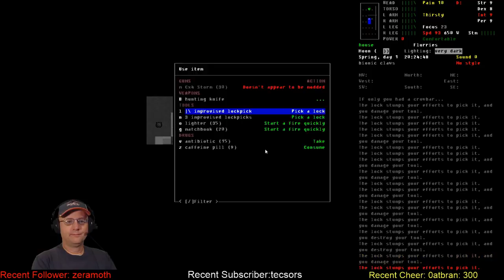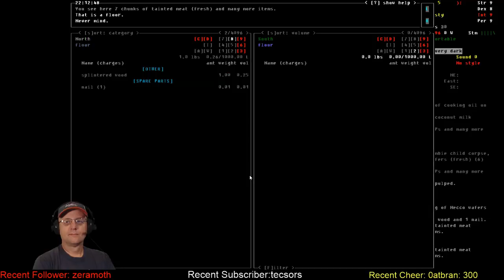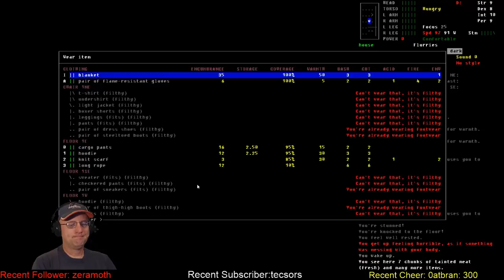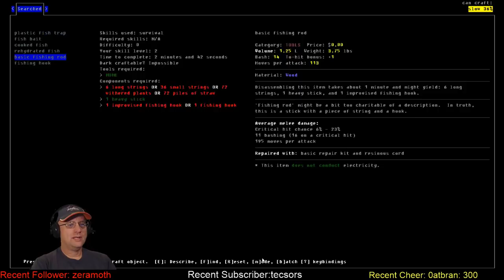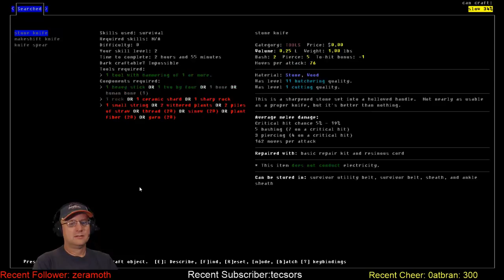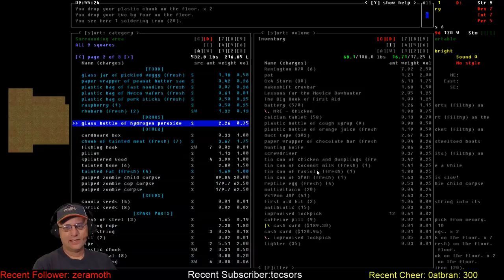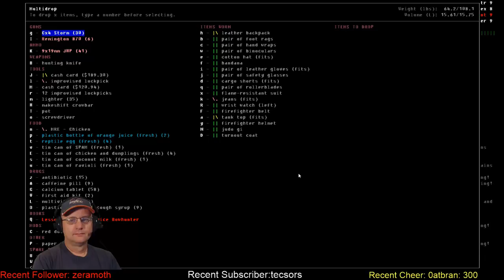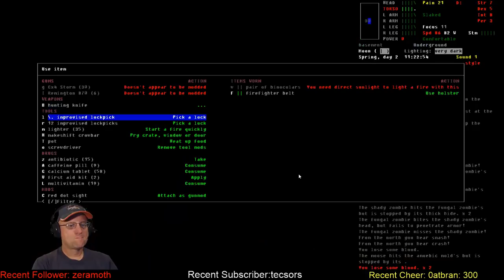Cataclysm DDA / Rollergirl / S02-E02